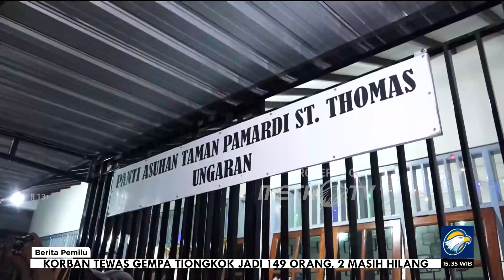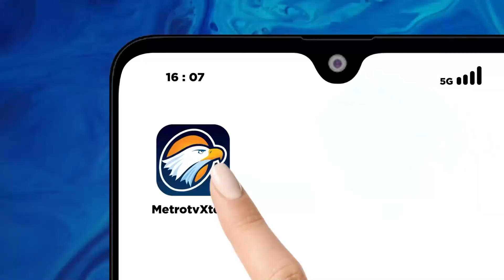Anies Berbagi Kebahagiaan di Malam Natal Bersama Anak-Anak Santo Thomas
MetroTV, Capres nomor urut 1, Anies Baswedan  mengunjungi anak-anak panti asuhan Santo Thomas di Ungaran, Semarang, Minggu malam yang bertepatan dengan malam Natal.